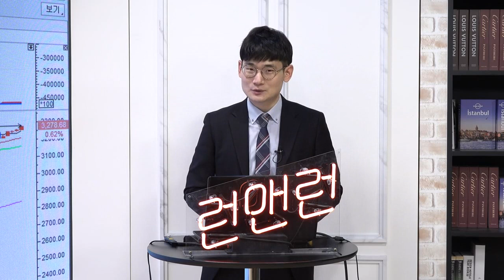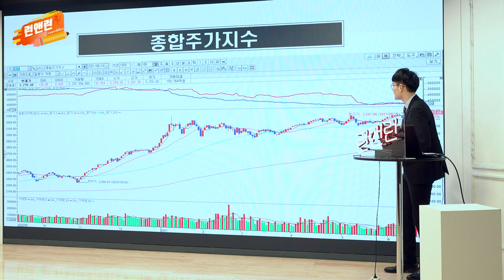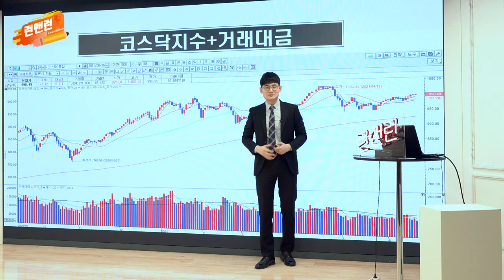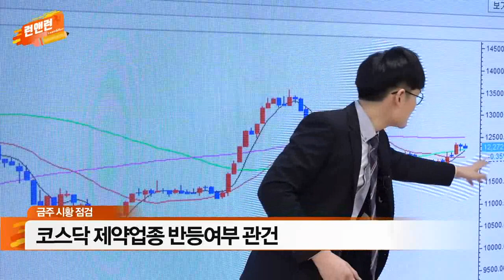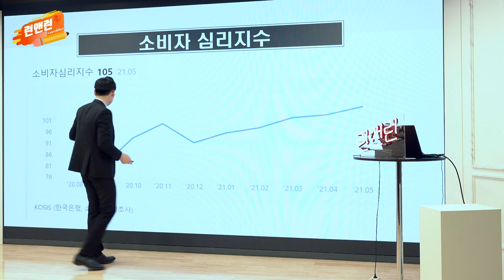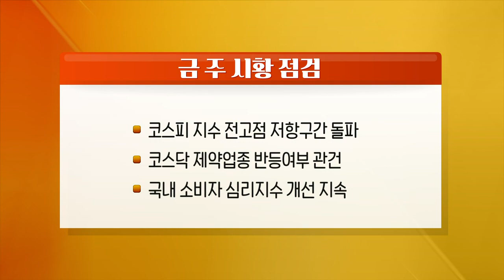코스피 지수 전고점 저항구간 돌파 / 코스닥 제약업종 반등여부 관건_이번주 증시_이데일리맵 오현진_런앤런 22회 (20210619)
- 코스피 지수 전고점 저항구간 돌파
- 코스닥 제약업종 반등여부 관건
- 국내 소비자심리지수 개선 지속